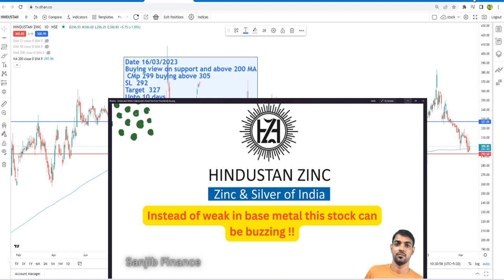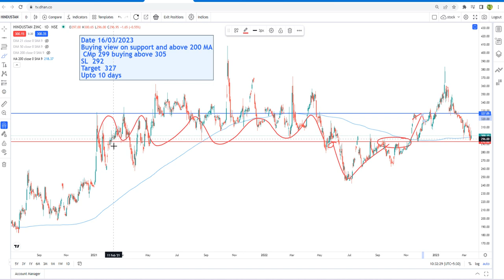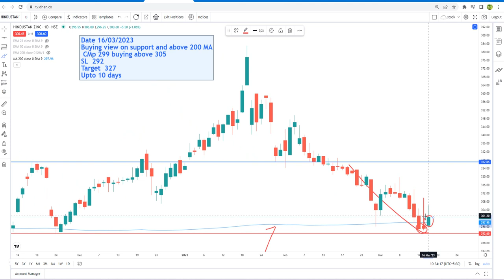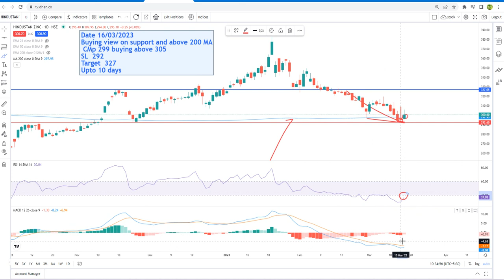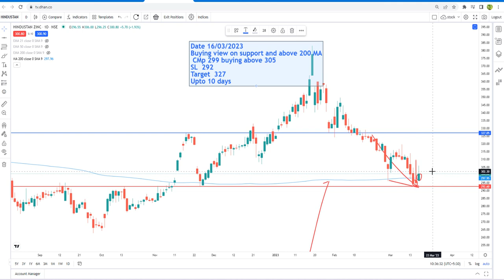Instead of weak in base metal this stock can be buzzing !!!!